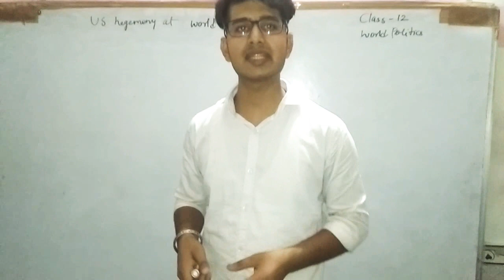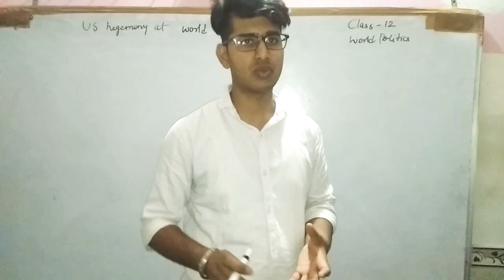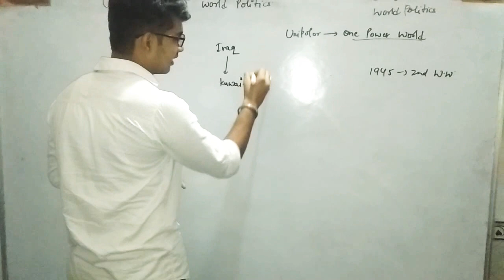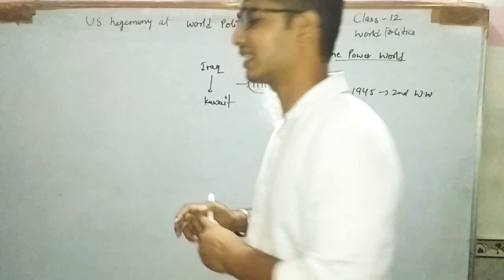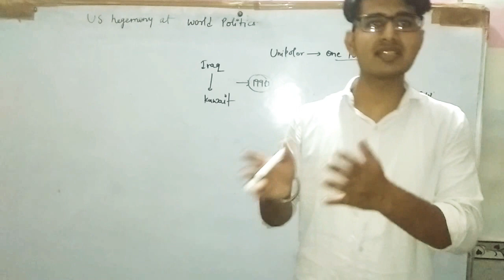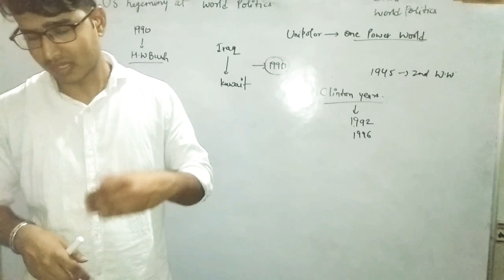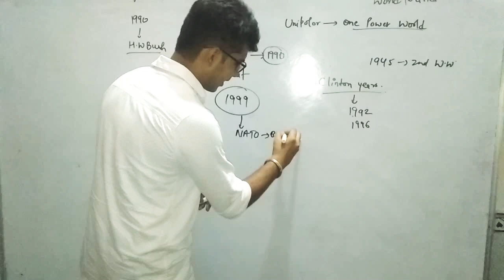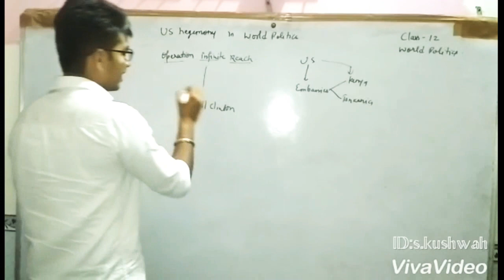The_US_Hegemony_in_world_politics. chapter=3 class_12th of world_politics part=1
In this video we will study about the_3rd chapter of world_politics_of_class_12th
The topics are